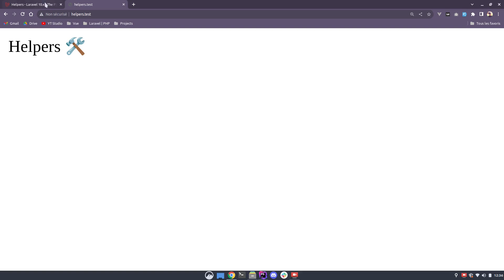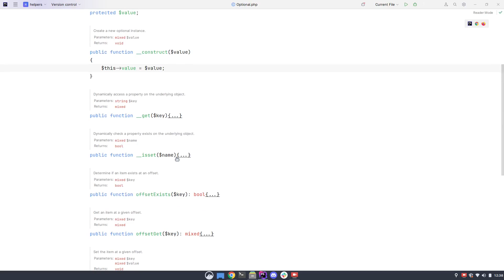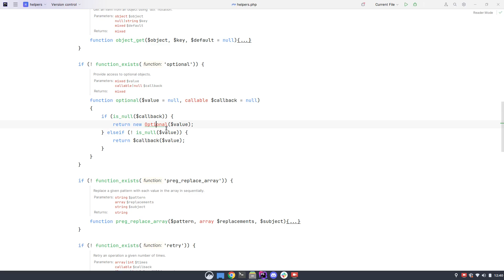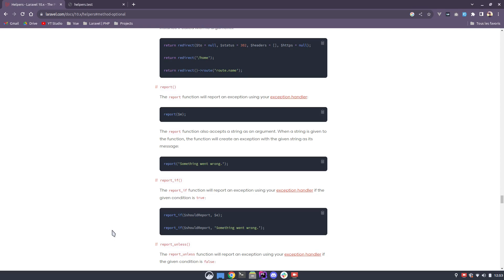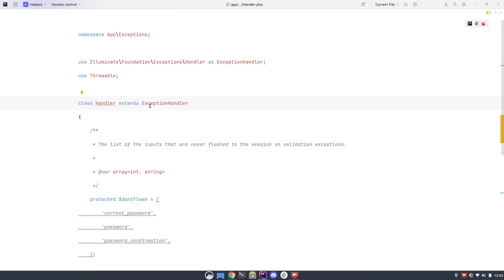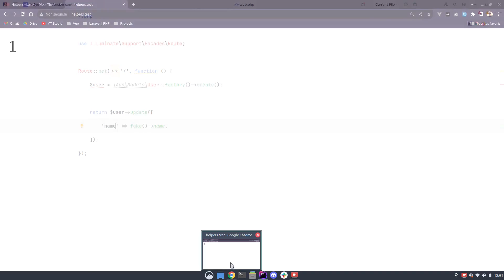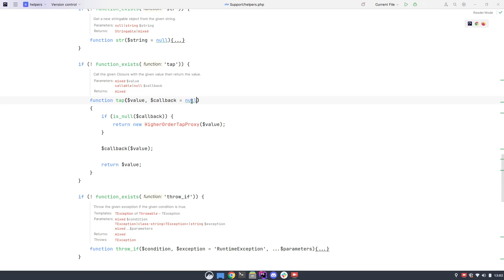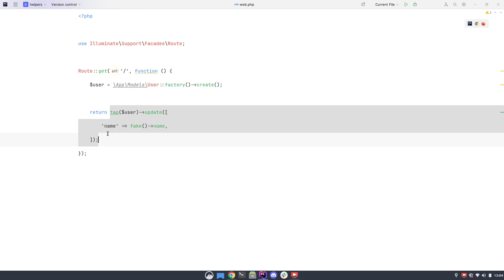3 HELPERS LARAVEL pour un CODE PLUS PROPRE ! 🧽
Découvrez ou redécouvrez avec moi 3 helpers de Laravel qui vous seront utile pour coder proprement !

Dans ce tutoriel, nous allons passer au crible les définitions des helpers optional(), report() et tap() qui permettent respectivement d'éviter des erreurs sur des objets null, de rapporter vos exceptions et de retourner l'objet sur lequel on appelle une callable.

00:00 Découverte de optional()
04:10 Découverte de report()
07:40 Découverte de tap()